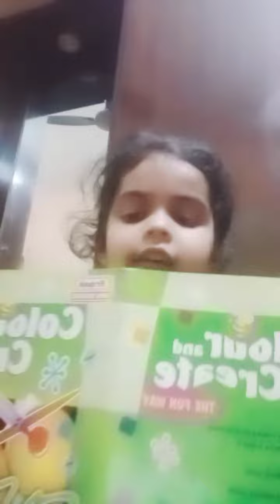February 22, 2024